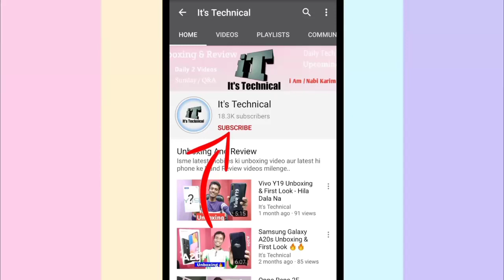Tech News #67 - India 5G, Redmi Laptop, Oppo Side PopUp Selfie, Honor 9X Launch, Note 10 & S10 Lite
Hello dosto Swagat hai aap Tech News ke 1 aur episode me.. Dosto aaj mai aaj ke latest updates aap ko batane wala hu is video me jise kahte hain tech News.. News to kaafi Kamaal ki hone Wali hai Kamaal to ye updates kar dete hain jaise ke india 5g Smartphones, Xiaomi laptops, Oppo Side PopUp Selfie Camera Phone, Honor 9X launch date in india, samsung S10 Lite & note 10 Lite confirmed, Whatsapp message delete feature aur B bahot hain is video me Bataya hu..

Hi...